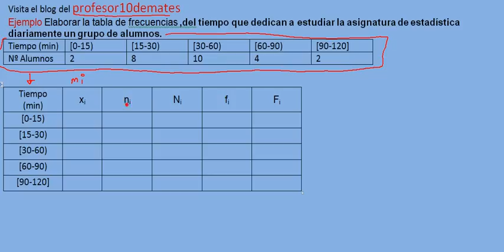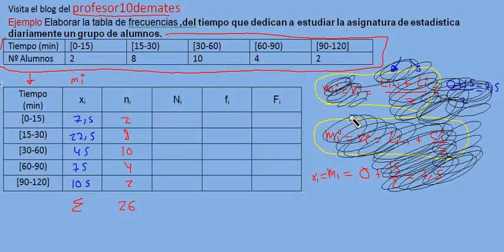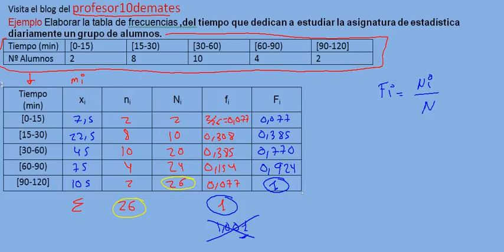introducción a la estadística 2.2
Para aprobar matemáticas física y química visitar el blog del profesor10
Matemáticas ADE UNED